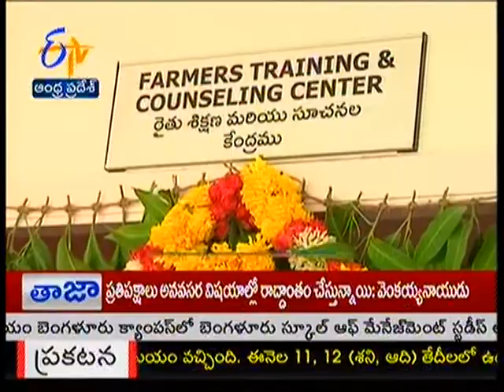Tobacco board meeting in Hyd- జైకిసాన్ - on 11th July 2015